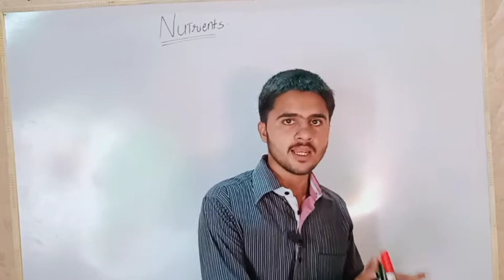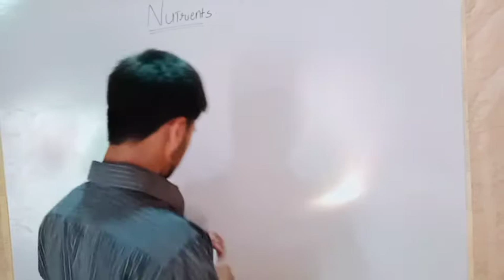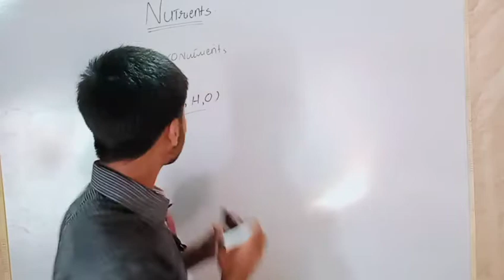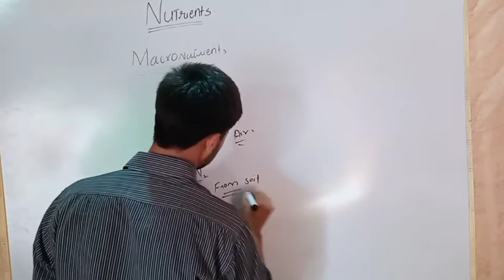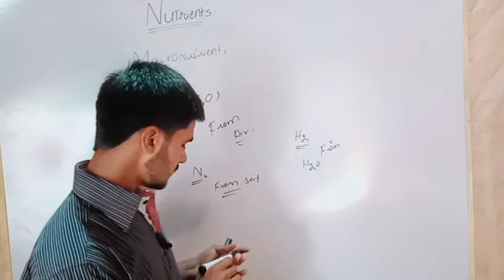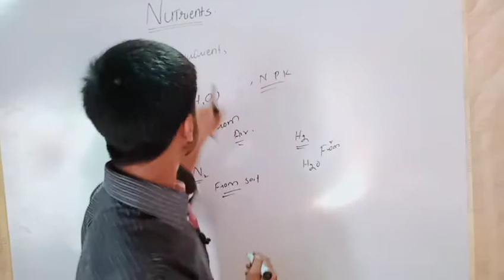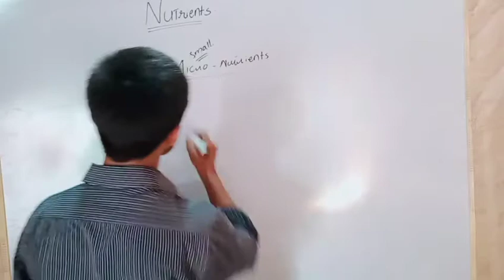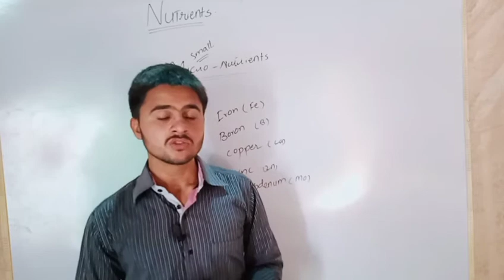What are nutrients and it's types